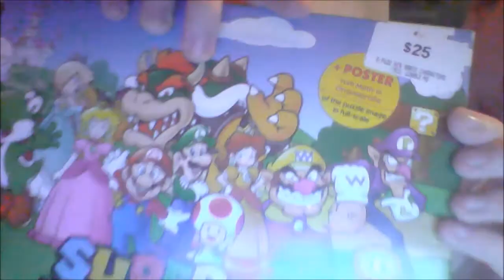Things I did on Saturday and More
I just wanted to talk about those things.